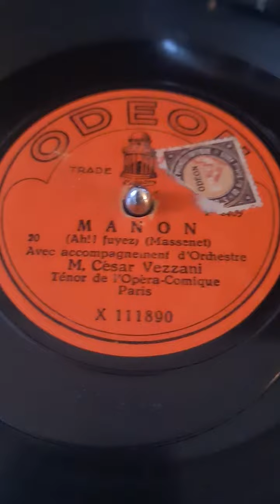Cézar Vezzani --Oh fuyez douce image ,recorded between 1912-14,Super Tenor of the 20.th century